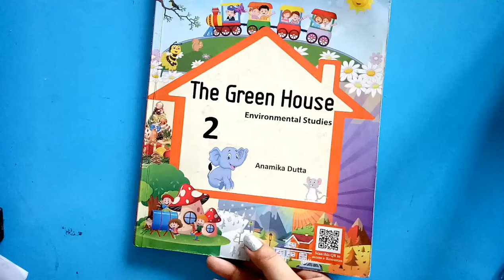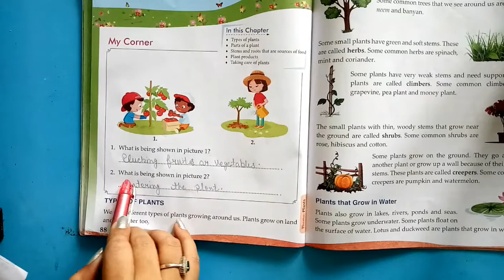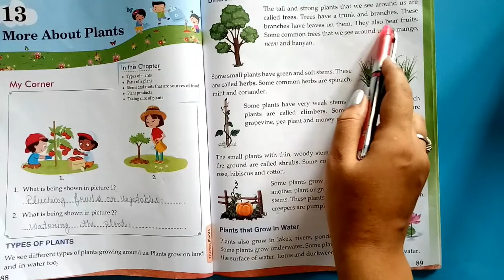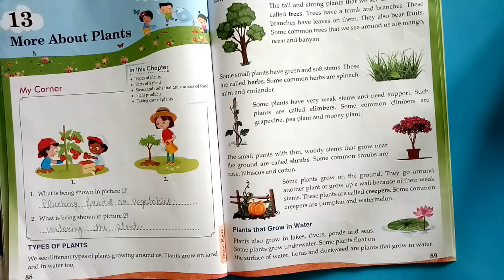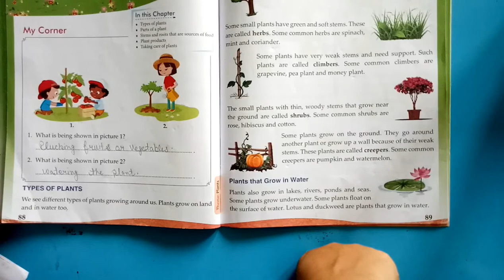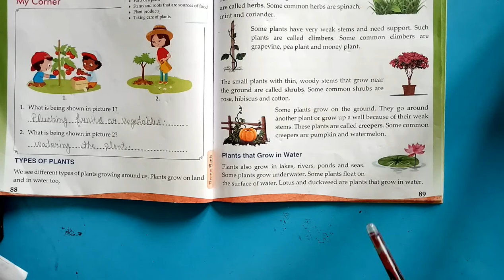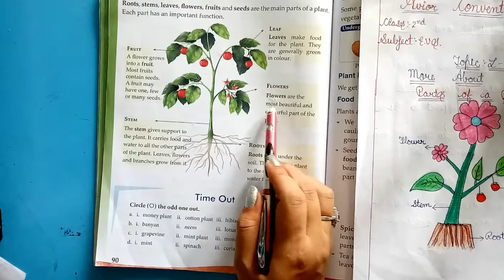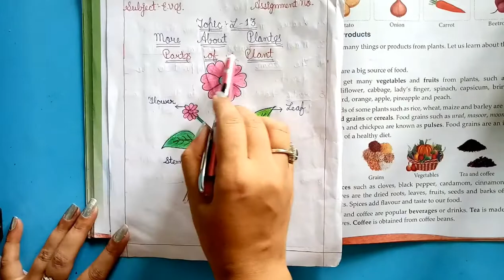2nd Grade | EVS | AV Assignment 9 | 22nd August 2020